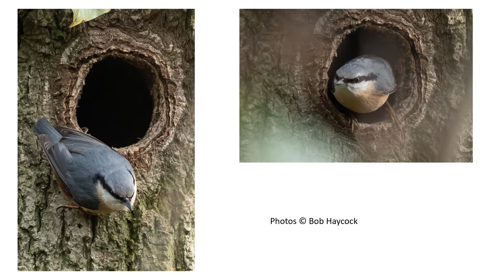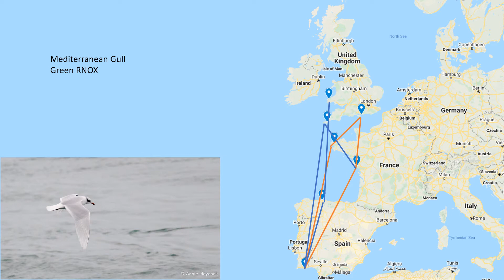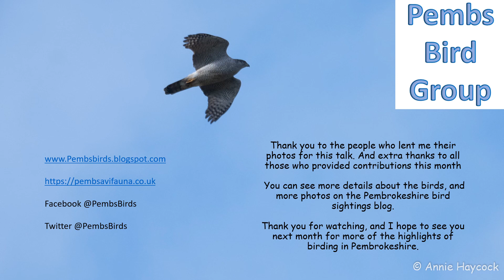Pembrokeshire Bird Diary February 2021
A round-up of bird-watching in Pembrokeshire, Wales for February 2021.